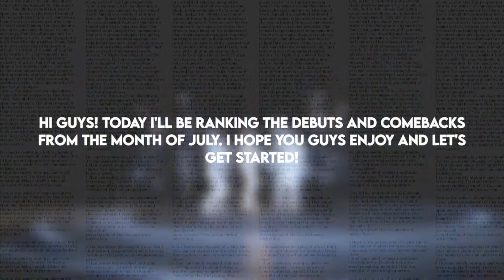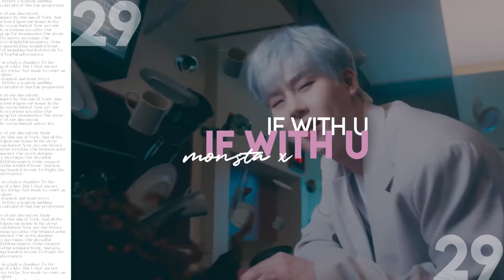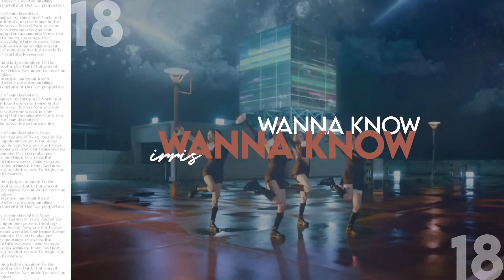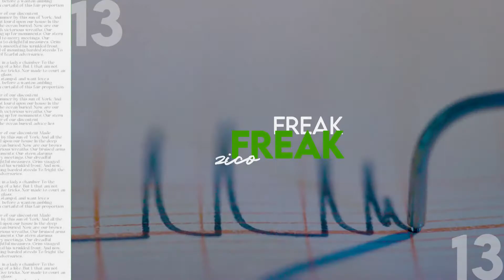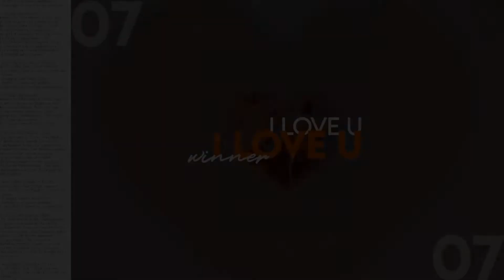ranking july comebacks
~faq
name: kirsten
age: 17; '04 liner
editing software: shotcut + canva
kpop stan since: mid 2017
current song rec: ooo - gaho

~media
thumbnail: j + isa [stayc]

~music
intro: wander - hoppipolla
extended intro: cheers - svt leaders
outro: pinwheel - seventeen